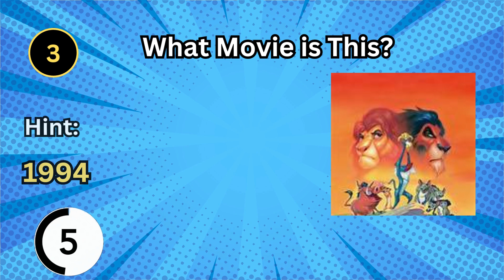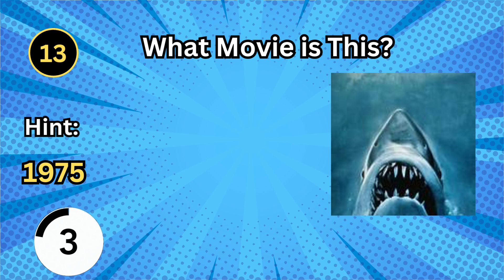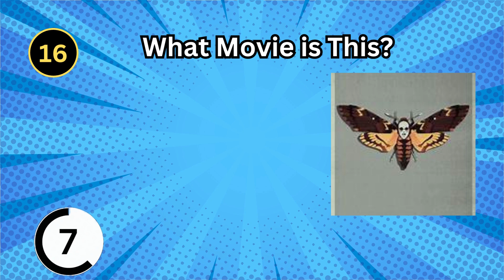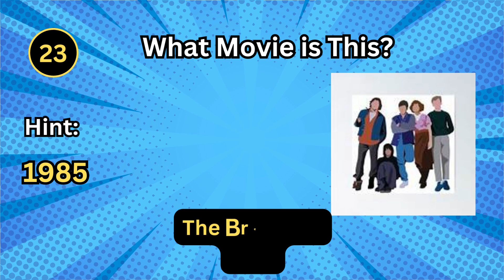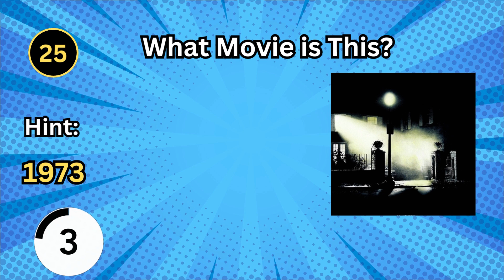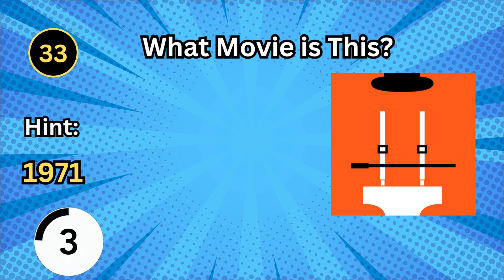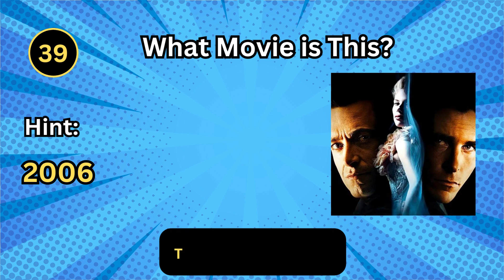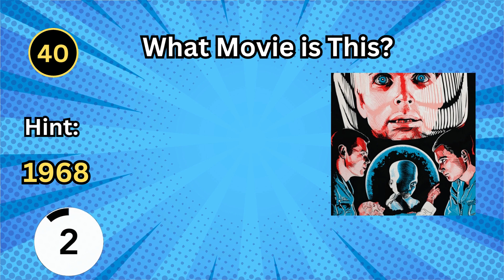Guess the Movie By The Poster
Can You Guess All The Movies? Let Us Know How You Did